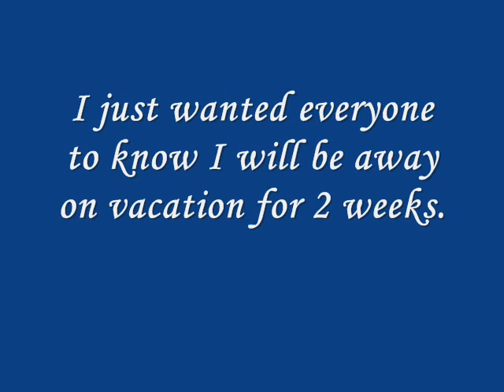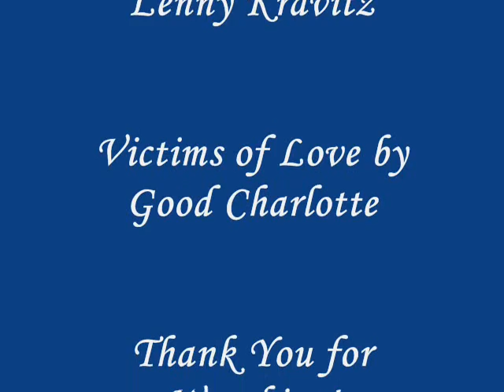RU16.5: Rules Universe Intermission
Rules Universe By Miyamoto Kano. I will be on vacation for the next 2 weeks. So instead of leaving you in the middle of a chapter, I created this intermission. Enjoy this look back at Ryuu, Hitomi and Taira. While making this I realized Ryuu is quite the heartbreaker. He made lots of boys (and girls) cry.
Next Episode RU17: Hydra Chapter 7
Music Credits are at the end of the video.
Yaoi Warning! BoyxBoy relations. If you don't like then don't watch and please don't flag. You have been warned!